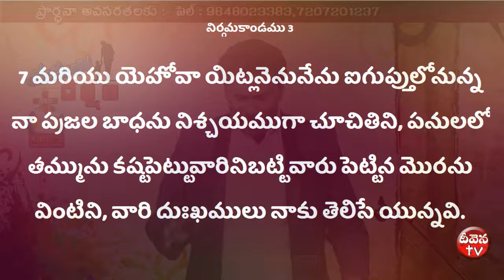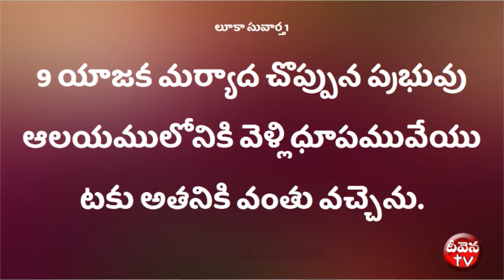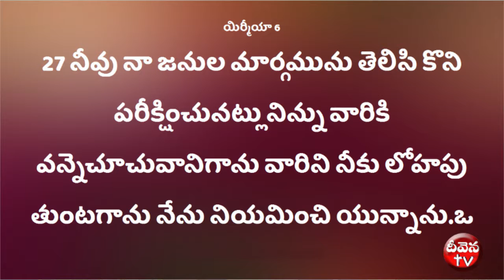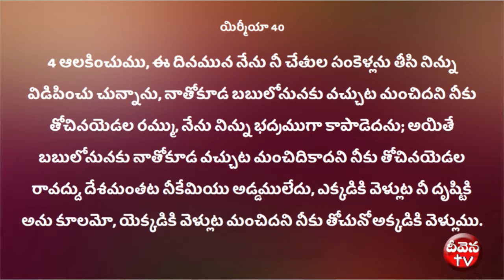Deevena Sandesalu \\ Bro. Titus Garu